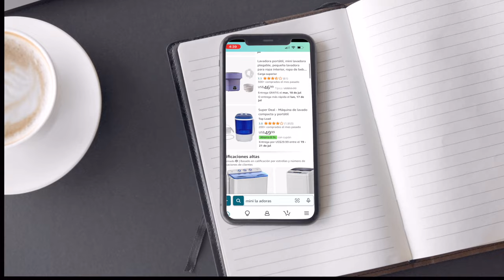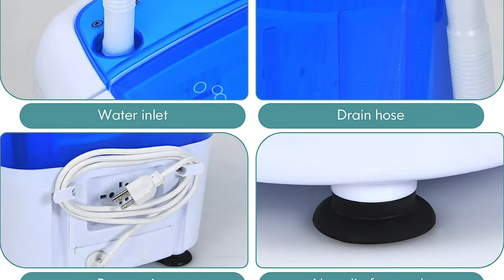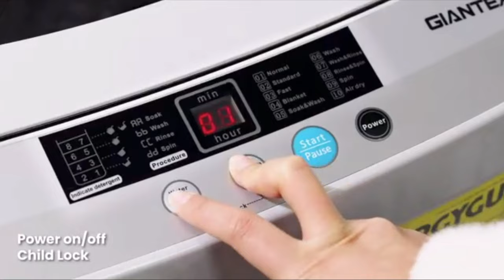🚿 LA MEJOR LAVADORA PORTÁTIL: Descubre el TOP 5 de las mejores mini lavadoras [2024] 🚰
¿Tienes poco espacio pero necesitas una solución eficiente para lavar tu ropa? ¡No te preocupes! En este video, te presentamos nuestro top 5 de las mejores mini lavadoras para el 2024.
Hemos investigado a fondo y seleccionado los modelos más destacados del mercado. Desde opciones compactas y portátiles hasta lavadoras con funciones avanzadas, encontrarás la solución perfecta para tus necesidades. No te pierdas esta guía completa que te ayudará a elegir la mini lavadora portátil ideal para ti.

🏠 Aquí les dejo los links donde encontrarán más información acerca del producto y la opción de compra a través de Amazon.

5. Turbina ultrasónica
4. Mini Lavadora Plegable portátil
3. Mini lavadora y centrifugador 2 en 1
2. Mini lavadora giratoria y centrifugadora
1: Lavadora y secadora automática

Y esperamos nos acompañes en nuestra siguiente aventura.